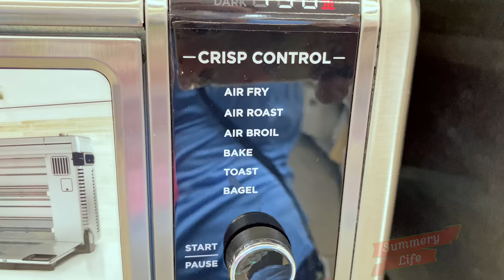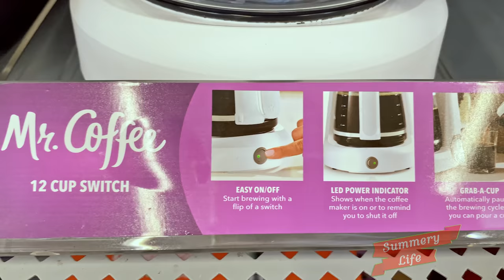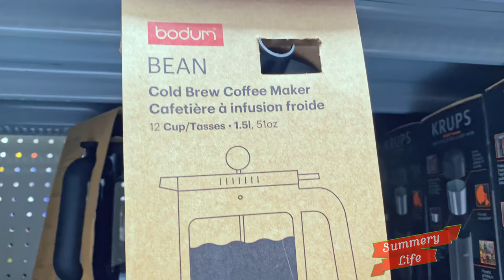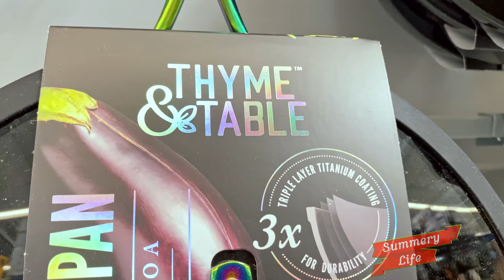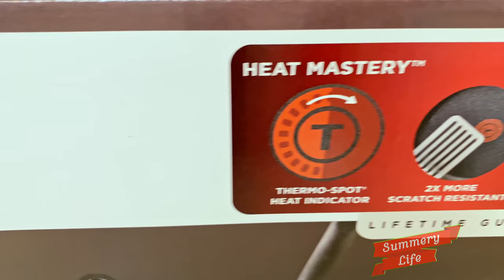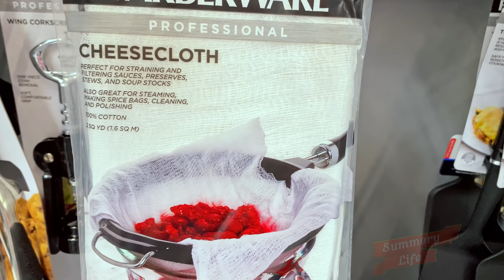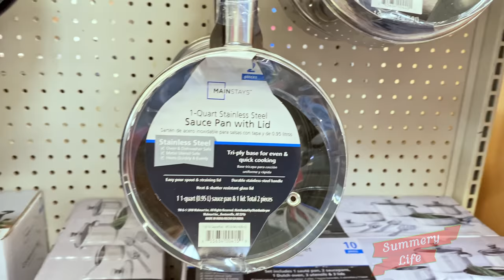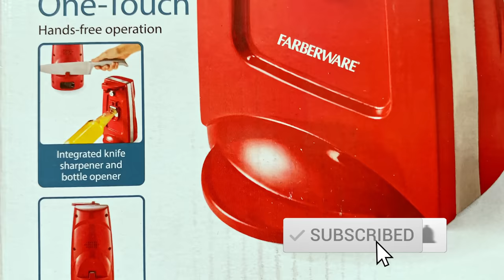ENTIRE Walmart Kitchenware Walkthrough with Prices